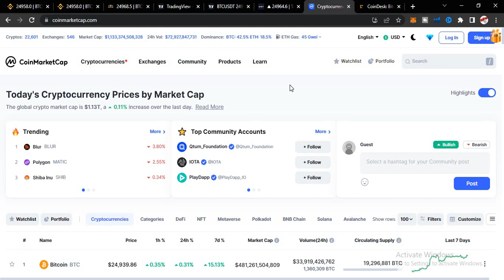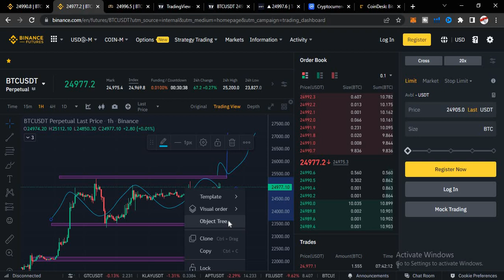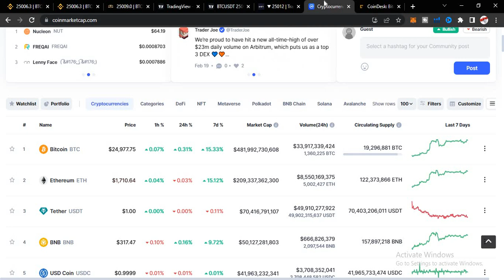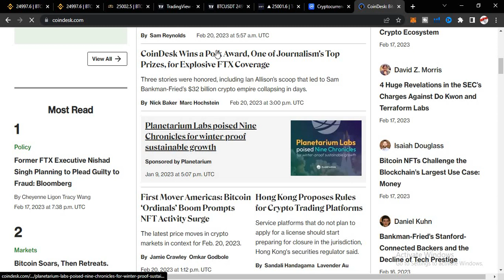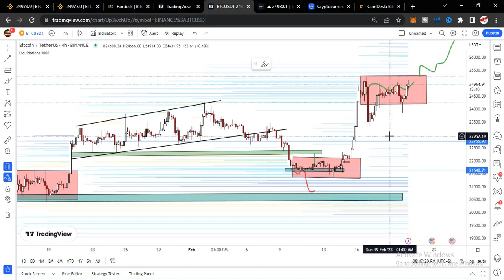Bitcoin Updates | Crypto Market Updates Today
Bitcoin Updates | Crypto Market Updates Today | BTC Next 30k$?

This Is SAQII.
I will try my best to give you the best advice about the market.
I hope you learn something valuable in this video.
In this video we will talk about the market breakdown and movement of Altscoins. In this video we will discuss about busd fud also discuss about bitcoin Next Move
Recently we saw some dump in market due to busd fud so we will discuss more about this fud here

Crypto Latest News Update
s ,Analyze Bitcoin and Altscoins to find a good trade opportunity.

Our Crypto Trading Platefarm.

fromActivityPage=true&ref=CPA_00929JSC3A
Bitget Exchange

*NOT FINANCIAL, LEGAL, OR TAX ADVICE! JUST OPINION! I AM NOT AN EXPERT!
I DO NOT GUARANTEE A PARTICULAR OUTCOME I HAVE NO INSIDE KNOWLEDGE!
 YOU NEED TO DO YOUR OWN RESEARCH AND MAKE YOUR OWN DECISIONS!
THIS IS JUST EDUCATION & ENTERTAINMENT!